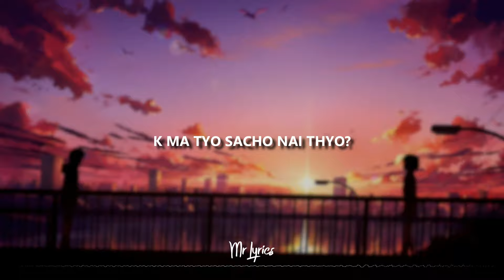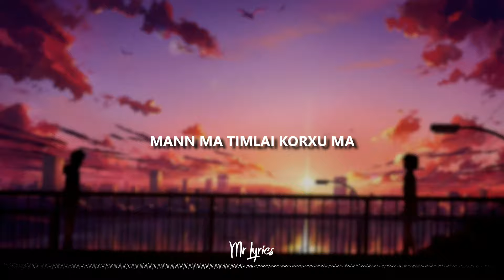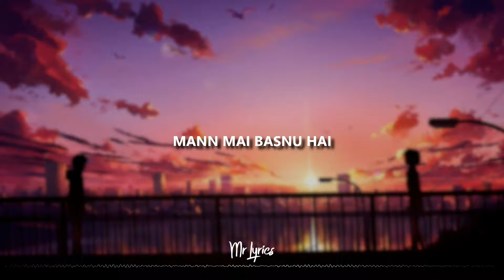Mutu Dekhin - John Chamling (Lyrics)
'Mutu Dekhi' by John Chamling (Raw Version)